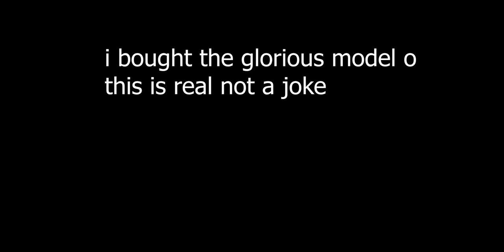So I bought the Glorious Model O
ok it fits my hand ok dumb ppl its like the size of the g502 hero ok